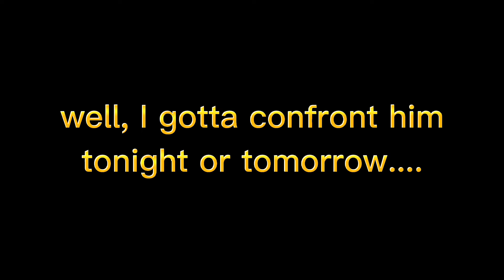ROBLOX'S RESPONSE AFTER 24 HOURS.... (SHOCKING!)